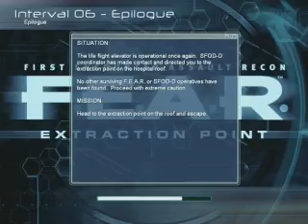F.E.A.R. Extraction Point - Interval 06 - Epilogue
F.E.A.R. Extraction Point - (PC) - Interval 06 - Epilogue.

and help support my gaming addiction!!!